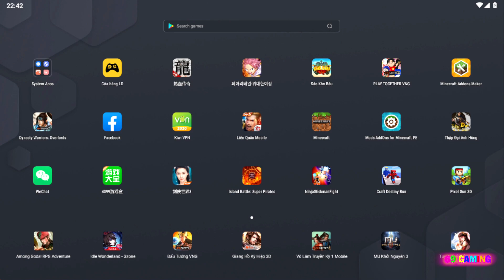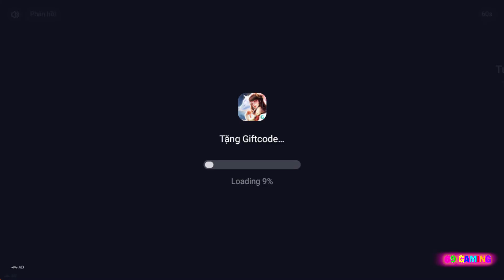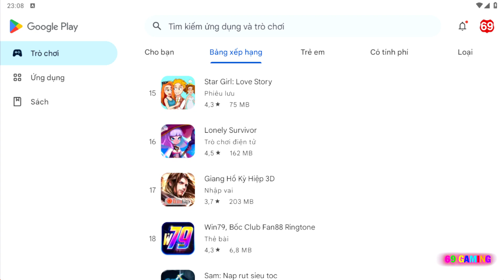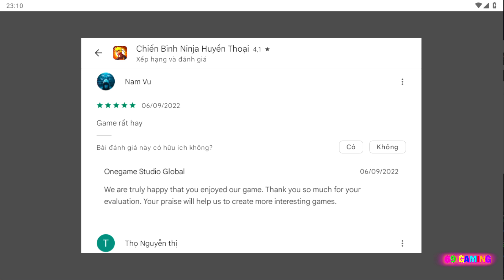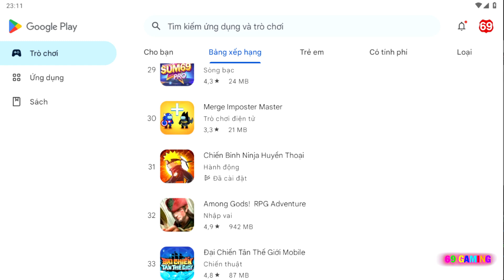CHỞI THỬ NINJA STICKMAN FIGHT - CŨNG LÀ NARUTO NHƯNG NÓ LẠ LẮM | 69 GAMING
✬ Cột mốc 10.000 người đăng ký ☑️ Đã Đạt ♥ Triệu Triệu Lần Cảm Ơn Anh Em Rất Là Nhiều Luôn ♥ Và hãy cùng mình chinh phục cột mốc tiếp theo 20.000 Người Đăng Ký nhé anh em ơi ♥♥♥
► Event xổ số diễn ra mỗi tuần 1 lần